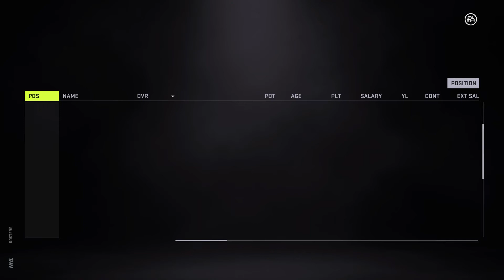NHL 21: Fixing the EA Rosters Part 6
NHL 21, Rosters, Editing, Overalls, EA Sports, Talking Hockey, Stats